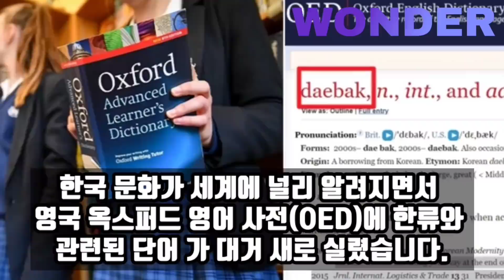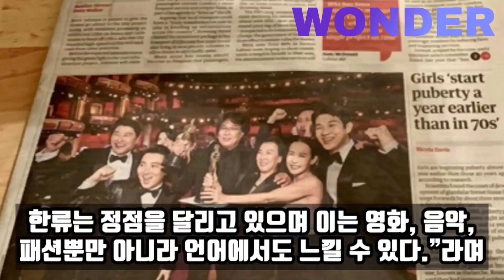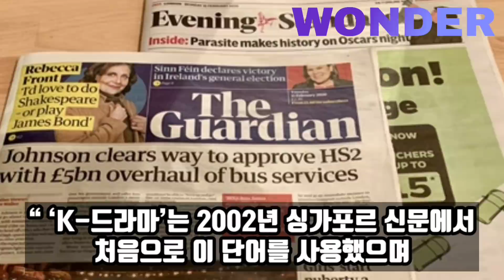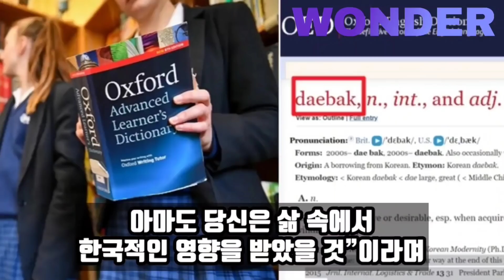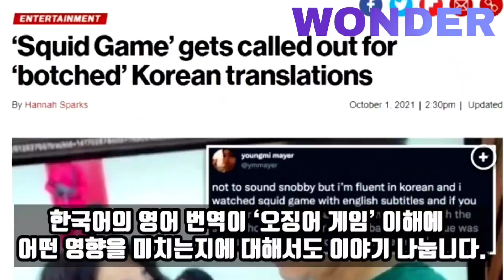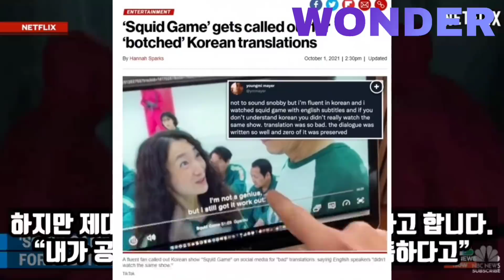오징어게임이 바꿔놓은 세상, 한국말 했는데 영어로 말한다는 이유